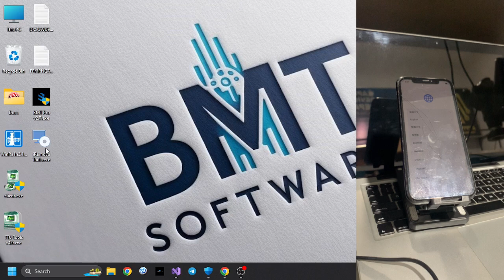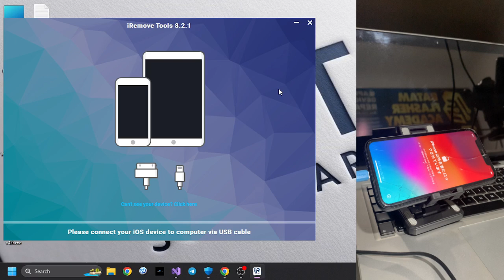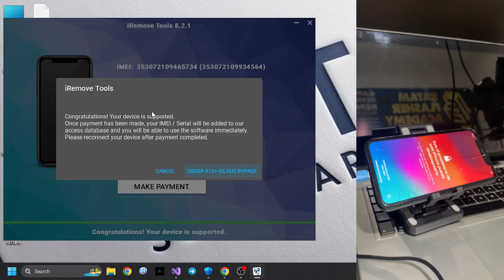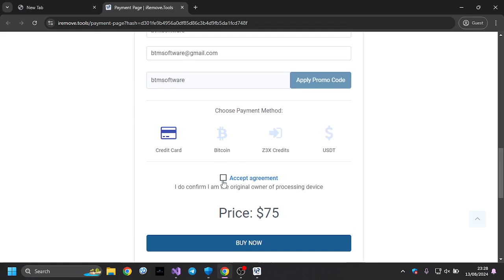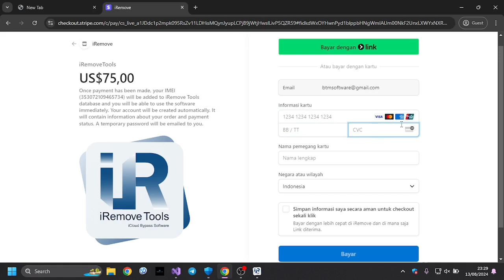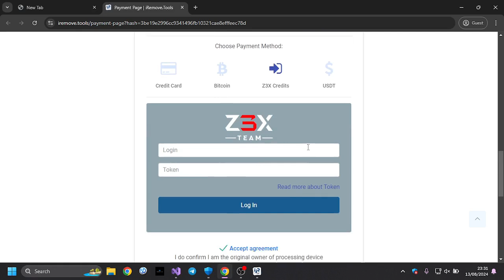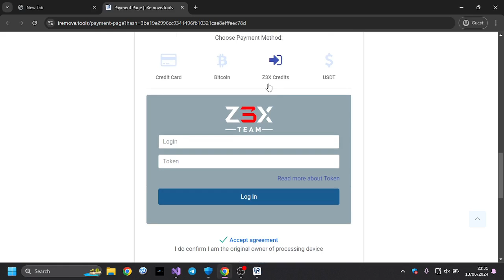🔥[WINDOWS] PROMO BYPASS ICLOUD IPAD & IPHONE 6-15 PRO MAX IOS 12-17 | IREMOVE TOOL